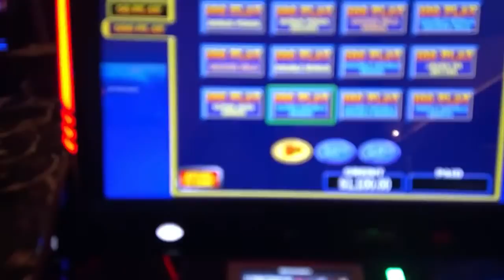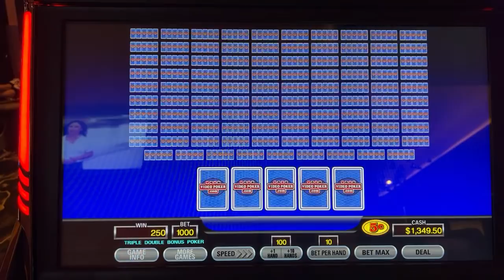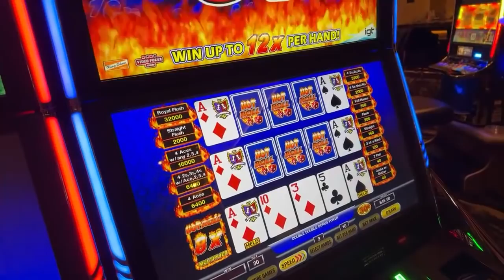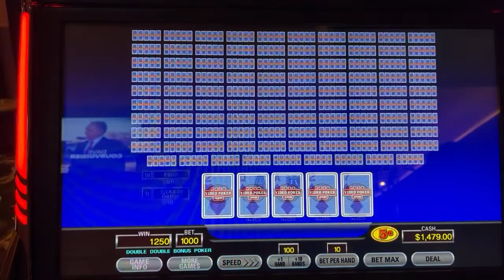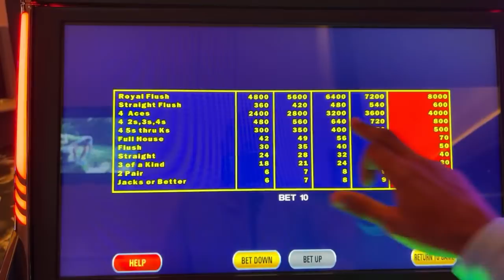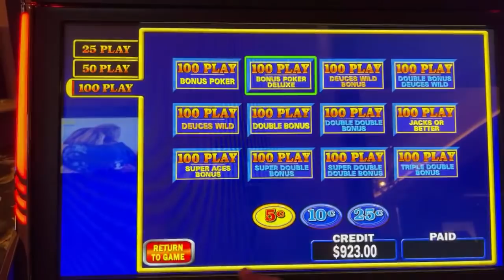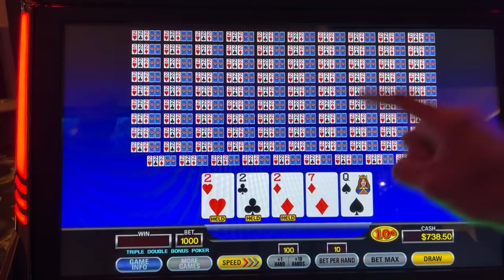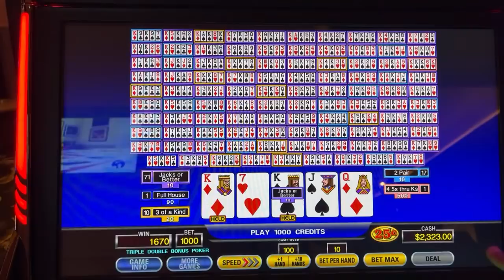🔥Insane up to $250.00 - High limit 100 play. Palms 2nd of 3.